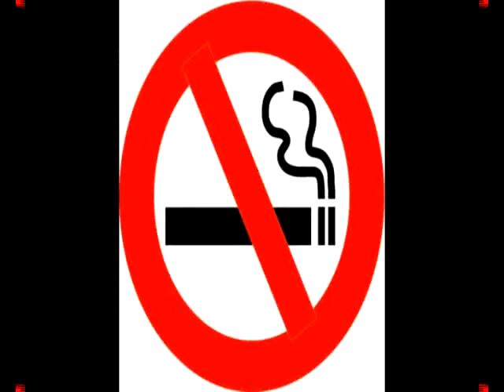Topic : Sharab Wa Manshayat - Shaikh Abu Adnan Mohammed Munir Qamar Hafizahullah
Topic Is : Sharab Wa Manshayat